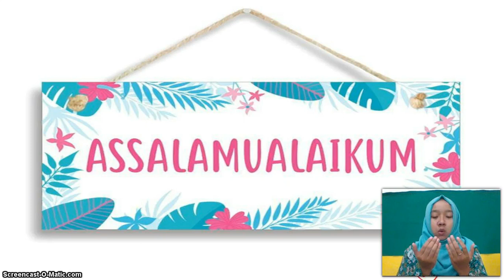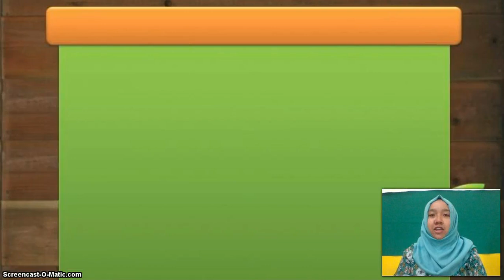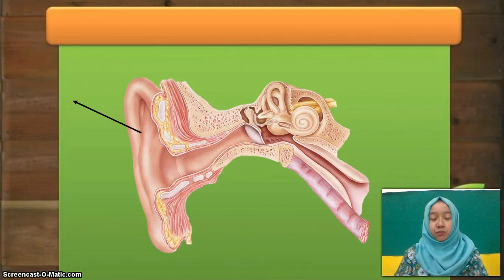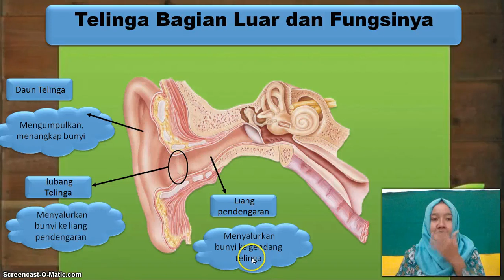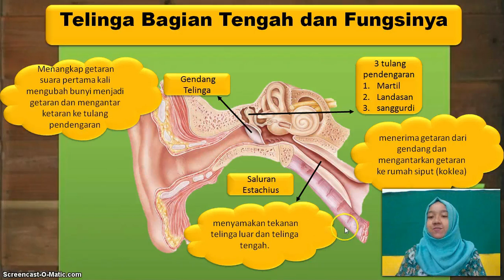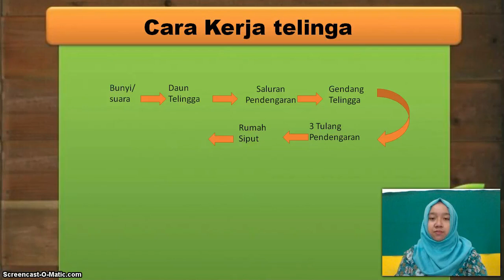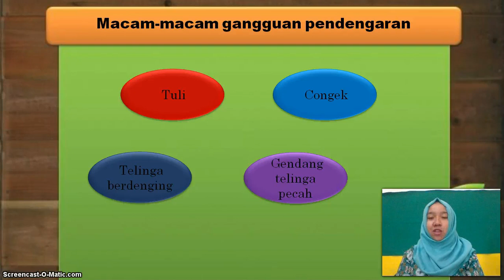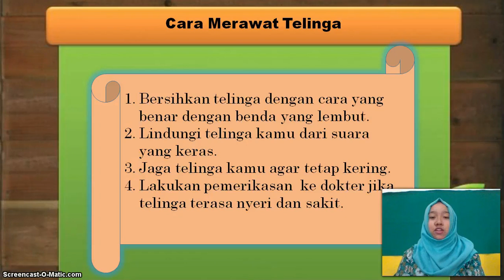BelajarbersamaSUKMA: Kelas 4 MI Islamiyah | Tema 1.2 | Indra Pendengaran